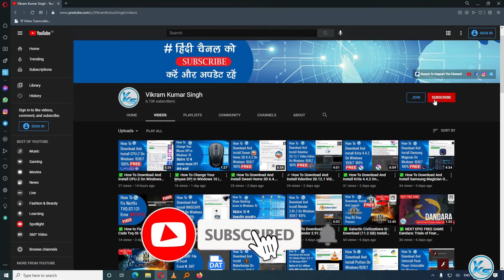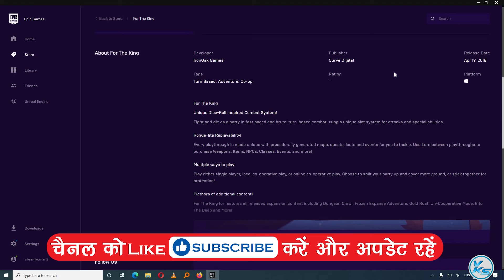✅ NEXT EPIC FREE GAME For The King | NEXT EPIC FREE GAME is For The King | For The King Free (2021)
✅ NEXT EPIC FREE GAME For The King | EPIC FREE Game For The King | NEXT EPIC FREE GAME is For The King (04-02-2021) | The Following Game free
🔗LINK'S MENTIONED🔗
✅ ✅ How To Download And Install Epic Games Launcher 10.19.2 in Windows 10/8/7 100% Free (Dec 2020)

CREDITS: For The King, IronOak Games, Curve Digital And Epic Games Store

Useless Tags :
for the king FREE FOREVER EPIC GAME STORE
FREE Games for the king (Epic Games Store)
How to Download for the king From EPIC GAMES STORE 100% Free
How to Download and Install for the king
How to Download for the king
How to Install for the king
for the king pc download free
for the king pc download
for the king 2021
for the king epic games
free to claim games on epic games
for the king Gameplay
epic games free game 04 February
04 February games
today's games